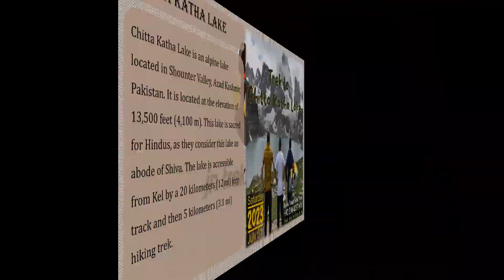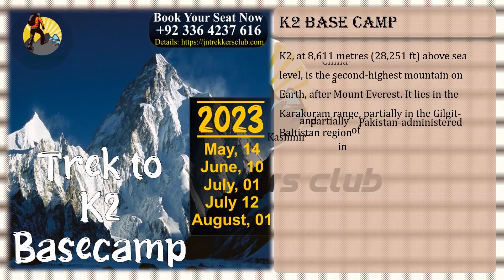Upcoming Trekking Tours - JN Trekkers Club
JN Trekkers Club has announced its Trekking Tours for Year 2023.